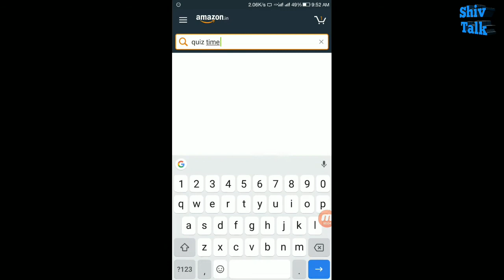Today Amazon quiz answer and Win Poco F1 smartphone Dec 08 2019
Wel come to My Shiv Talk YouTube Channel